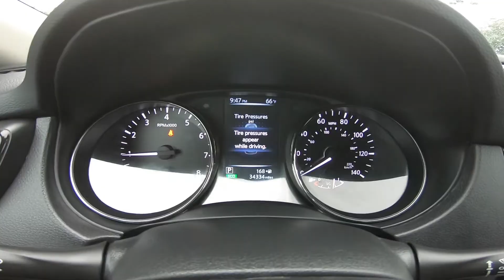2017 Nissan Rogue S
Take An Inside Out Tour Of Our Pre-Owned 2017 Nissan Rogue S  / ST#134776